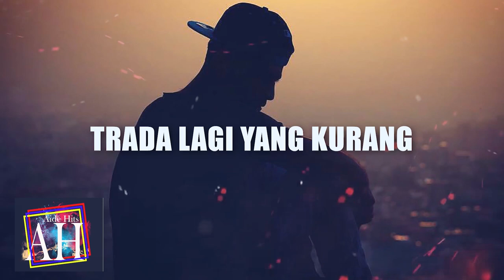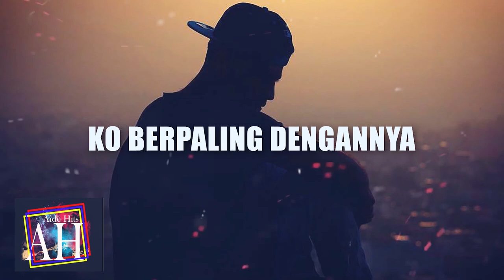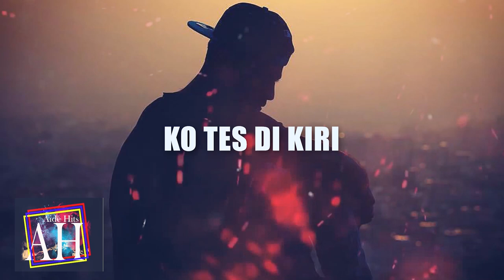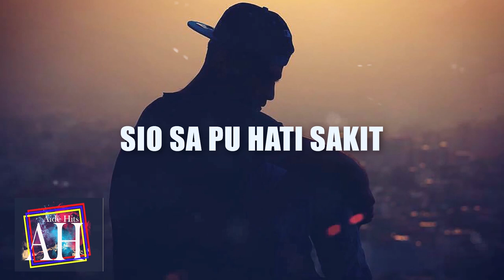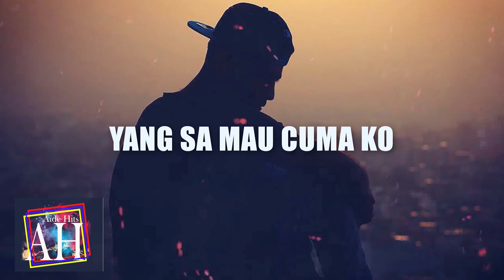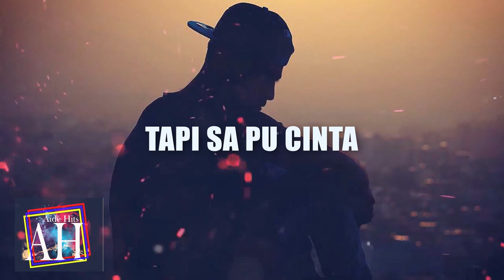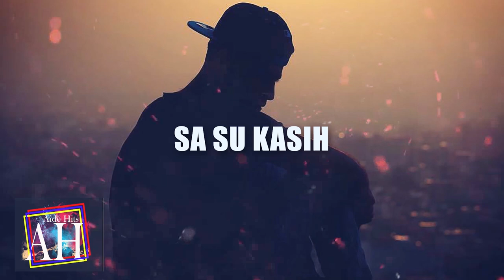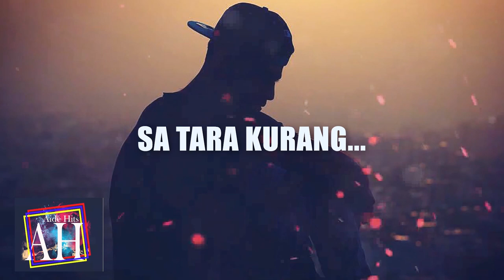KO SU BAHAGIA - TAHAMBUR GANK x STEREO RAP Official Liric Video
New Song
SELAMAT MENDENGAR SEMOGA MENGHIBUR...

TITLE            : KO SU BAHAGIA
ARTIST         : REY-Z, DOGLAS, VIAN NEGO
GENDRE       : REAGAE

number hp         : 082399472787